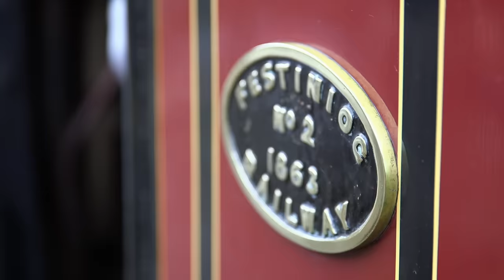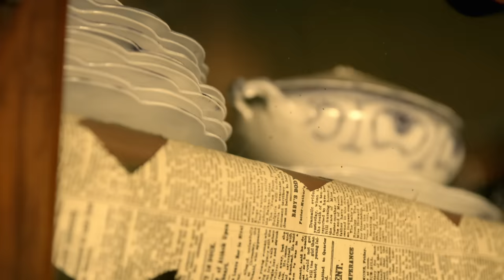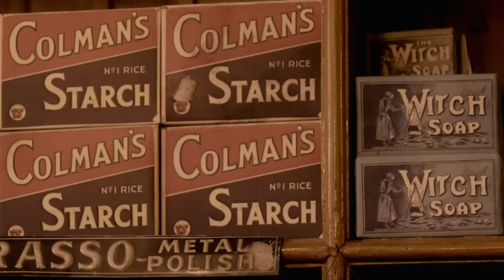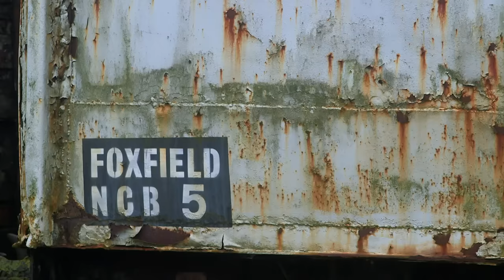How The Steam Train Changed The World | Full Steam Ahead | Absolute History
The introduction of steam railways in the early 19th century changed Britain in a way no one could have predicted. This episode explores how they created a domestic revolution, changing the way we lived, from the houses we lived in to the food we ate.

In the middle of winter, the team arrive in Snowdonia to find out how millions of tons of slate were moved down the mountain. This is the slate that covers roofs in every corner of the country, and all of it was moved by rail.